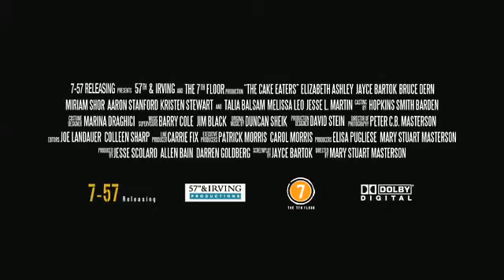The cake eaters - Le vie dell'amore con Kristen Stewart Trailer originale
A NOLEGGIO IN DVD DAL 26 MARZO 2015